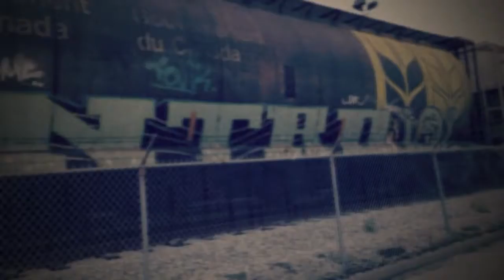My Day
Park and Tilford,Low Road,Lower, Lonsdale, Shipbuilders Square,Nostalgic, Melancholy,Waterfront,Bay,Harbour,North Shore, North Van,Vancouver,BC,Canada, 604